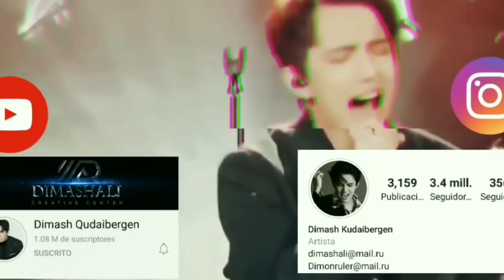Dimash hablando sobre su canción y video musical Be With Me (Doblado al español)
Hola queridos suscriptores! hace dos Dimash nos compartió en su canal el detrás de camaras de Be With Me! Aquí les traigo lo que dijo Dimash en este video doblado al español. Espero que lo disfruten amor y paz para todos!